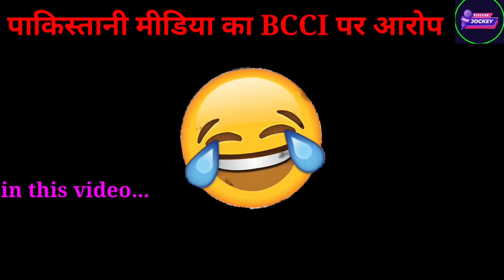Pak media crying us | South Africa ko match harne par Lagaya BCCI par aarope | Pak media shocked